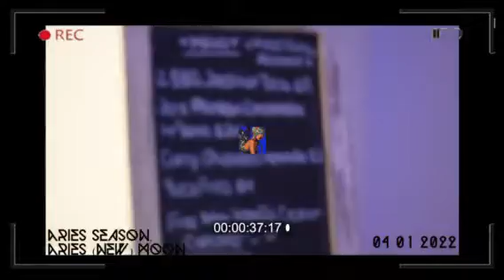The Majestic Recap - Book Release Party and Poetry Showcase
Espíritu

The Majestic Book Release Party was an event thrown
by Hoodbooga x Brainnoise @wearehoodbooga x @noisey.bn
on April 1st 2022 during the New Moon in Aries
What was called in was truth, expansion, and radiance
and all things Majestic in alignment with Benevolence

Vendors for the night were
- Food by @hoodfairyalchemist
- Workshop by @noisey.bn
- Tattoos by @jemsbyjayen
- Readings by @oracleboo
- Herbs by @herbalspiritus
-Clothing by @wearehoodbooga
- Facials by @skinshedstudio
- Cacao + Mamajuana by @ahktivao

How EXALTATIONAL
How BEATIFIC
How BLISSFUL
How Majestic is this Wheel of Innerstanding

Thank you to all apart of this Beautifully Majestic Experience

- Filmed during the Hoodbooga x BrainNoise Event,
The Majestic Book Release Party
For the Book 'The Majestic Wheel of Innerstanding' by Andrew Mathew

My first book BOZO